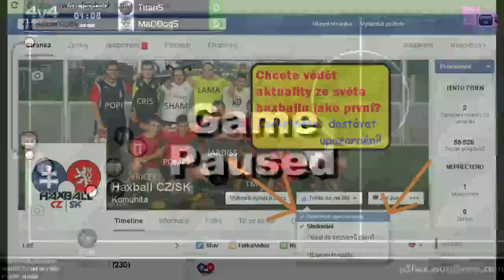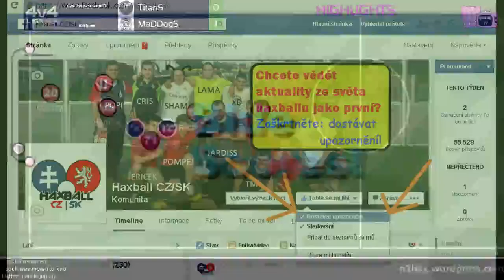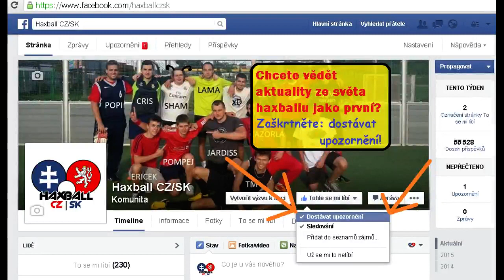MaDDogS vs TitanS 1:0 (5. 3. 2015 22:00)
13. kolo 4v4 ligy
začátek zápasu: 7:17
highlights: 26:49